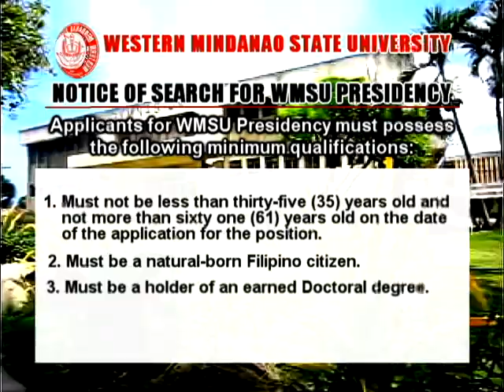Search for WMSU Presidency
Minimum Qualifications:
- Must not be younger than 35 years old and not older than 61 on the date of application.
- Must be a natural-born Filipino citizen.
- Must be a holder of an earned Doctor's degree.
- Must have proven track record as an administrator, preferably in Higher Education Institution (HEI) public or private, for at least five (5) years.
- Must not have been convicted of any administrative offenses or any crimes involving moral turpitude.